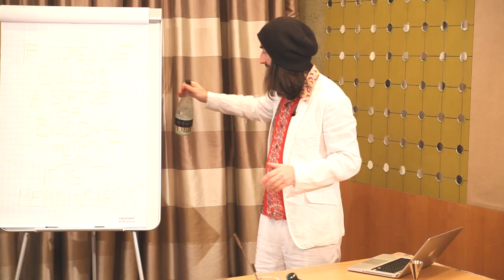Stanislav Vadrna`s Analog Bartending Institute. ICHIE-GO ICHI-E.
Stanislav Vadrna`s Analog Bartendig Institute. ICHIE-GO ICHI-E. One chance, one meeting.
This is not just a training movie of bartending. This is something more.

Produced by Bek Narzi
Camera Andrey Klimov
Graphic design Yr Solo
Editing, music and sound design M. Voinov
Directed by Michael Voinov.